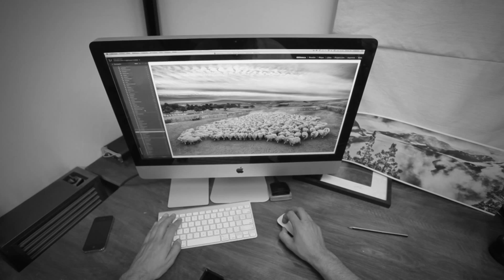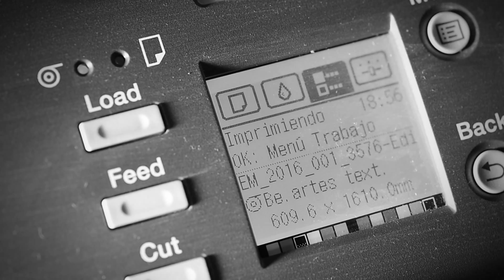Eliseo Miciu Nicolaevici - Proceso de impresión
Breve explicación de Eliseo Miciu sobre el proceso de sus fotografías